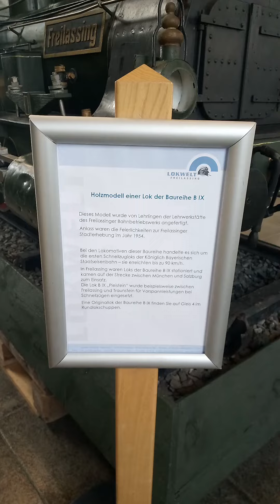Deutsches Museum Verkehrszentrum